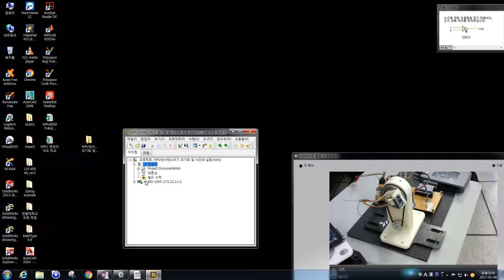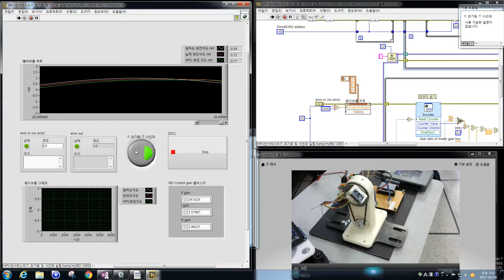MPU6050 zero point set & sine wave test